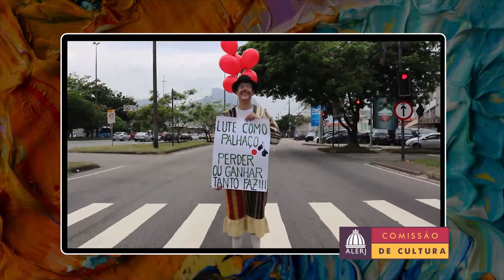Diploma Heloneida Studart 2022 - Cia 2 Banquinhos